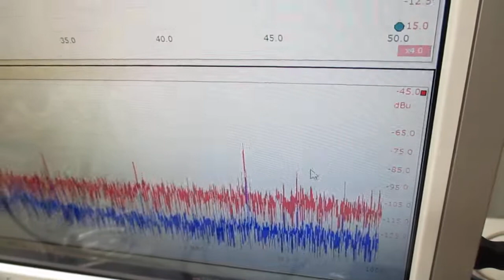超音波システム（音圧測定解析、発振制御） ultrasonic-labo